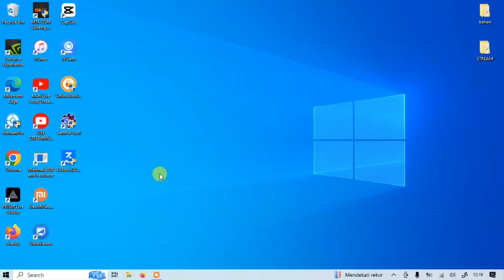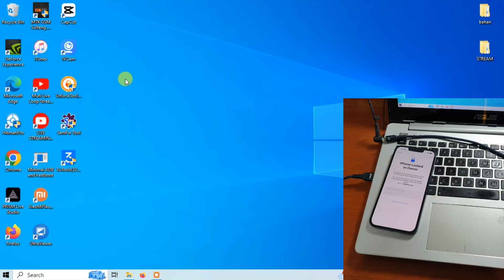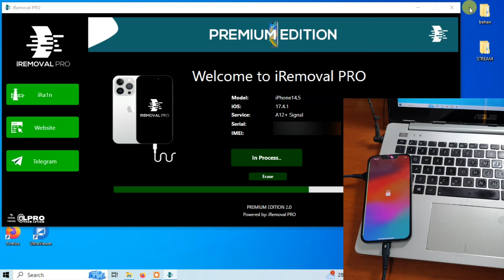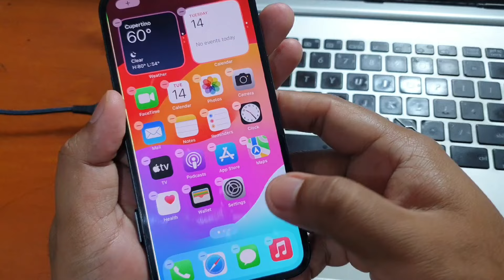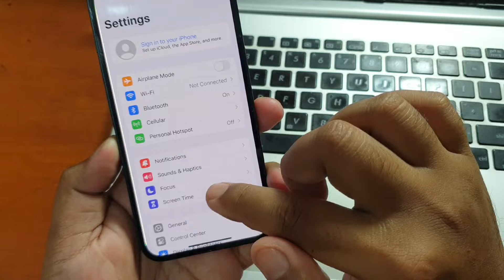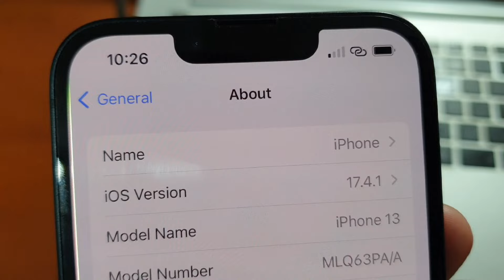Cara Bypass iCloud iOS 17 Terbaru Sinyal ON Sampai seri iPhone 13 Promax Permanen bisa reset update